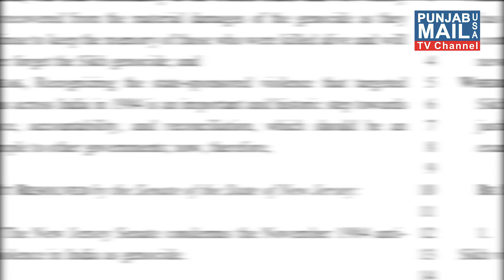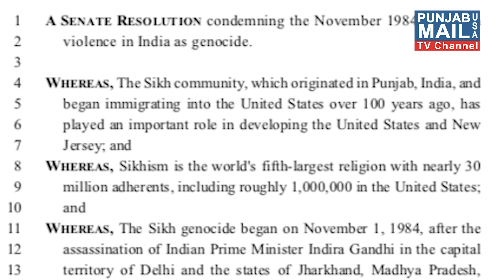Prime USA TV | Punjabi Media USA